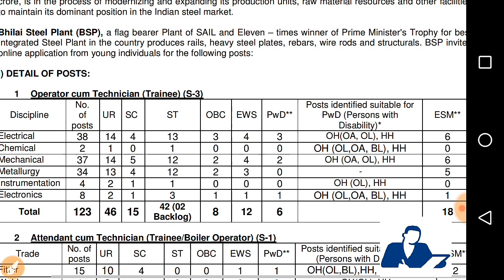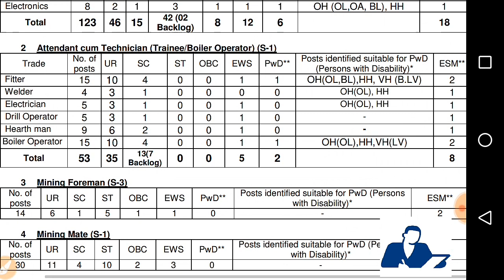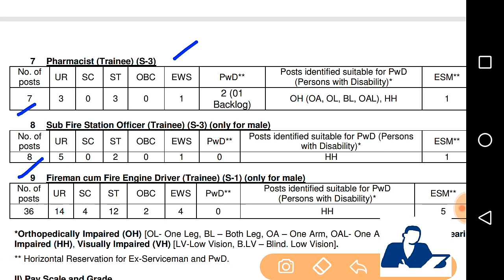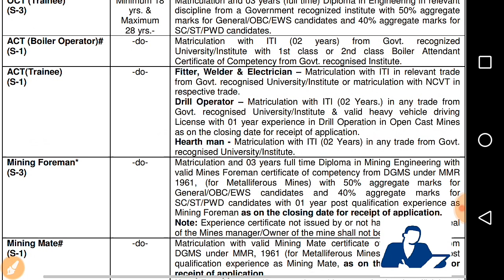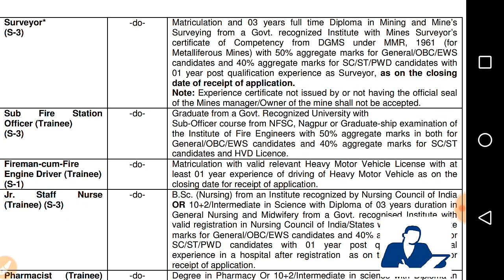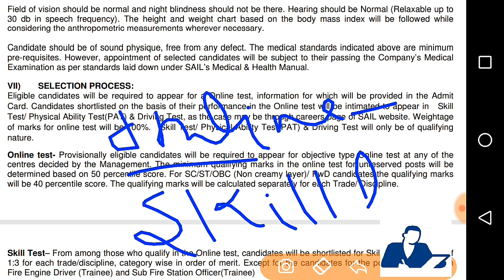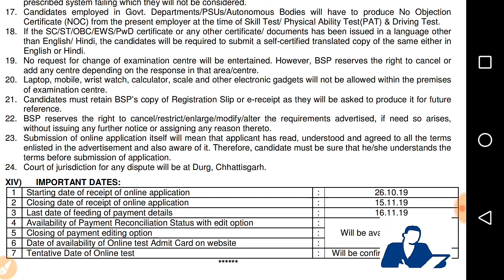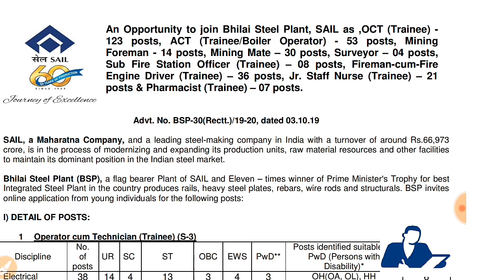SAIL Recruitment - Total Posts -296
Thanks